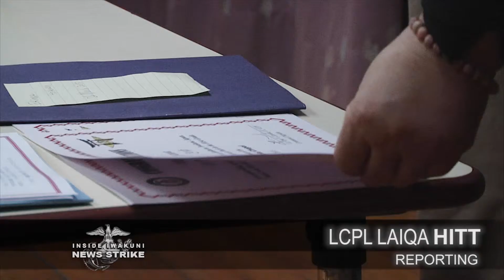News Strike - MCAS Iwakuni helps with a Japanese elementary school graduation ceremony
Chaplains aboard Marine Corps Air Station, Iwakuni took service members off base to help with a ceremony for elementary school children. Lance Corporal Laiqa Hitt tagged along to bring you the story.